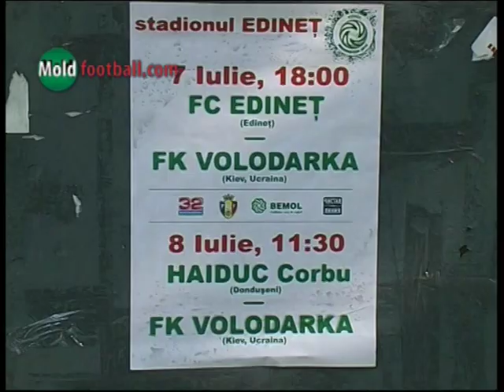Edenet - Volodarka 1:1, Bemol Regions Cup